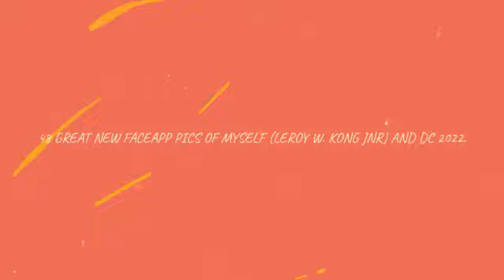48 GREAT NEW FACEAPP PICS OF MYSELF (LEROY W. KONG JNR) AND DC 2022.